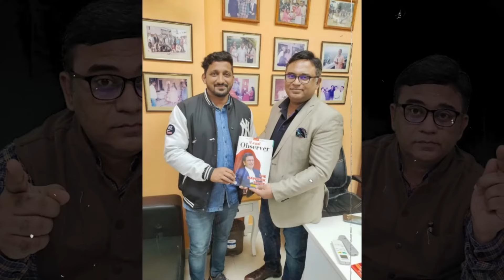3 lakh से 56 crore ! फंस गए cm siddaramaiah ? या kejriwal पार्ट 2 ! karnataka high court MUDA case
3 lakh से 56 crore ! फंस गए cm siddaramaiah ? मुकदमा चलेगा karnataka high court muda j.

JusticeAshutoshkumar